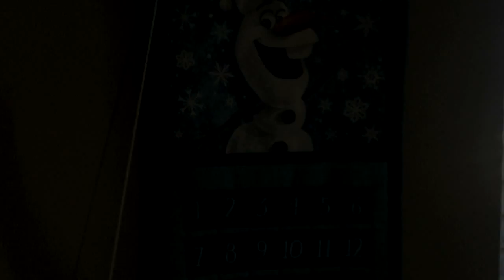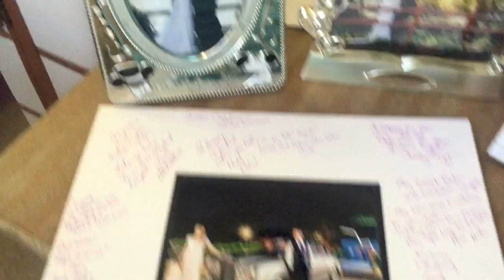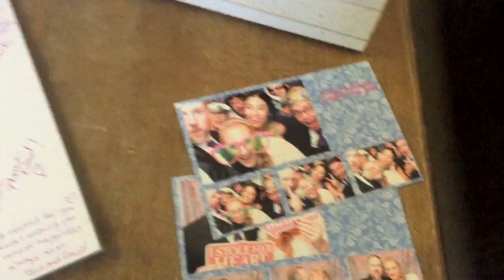Getting ready for our honeymoon, plus the cutest beagle: Vlogmas Days 1-2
Our first time doing vlogmas! Follow us around on our newlywed adventures!